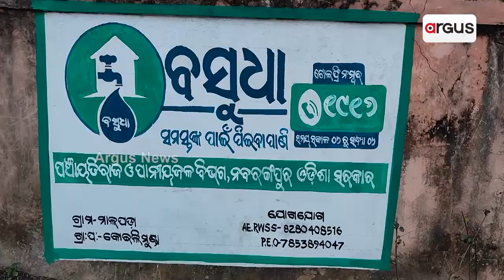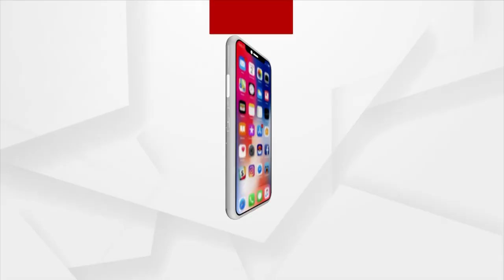ଫେଲ୍ ମାରିଛି ରାଜ୍ୟ ସରକାରଙ୍କ ବସୁଧା ଯୋଜନା । || Basudha Yojana Failed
ପ୍ରଚାରରେ ସୀମିତ ବିଶୁଦ୍ଧ ପାନୀୟ ଜଳ ଯୋଜନା । ମାତ୍ର ବାସ୍ତବରେ ଏହା ଲୋକଙ୍କ ପାଇଁ ସାତ ସପନ। ନବରଙ୍ଗପୁର ଚନ୍ଦାହାଣ୍ଡି ବ୍ଲକ୍ ରେ ପାଣି ପାଇଁ ହନ୍ତସନ୍ତ ହେଉଛନ୍ତି ଲୋକେ । ନଳକୂପ ଅଛି ସତ, ମାତ୍ର ବାହାରୁଛି ଗୋଳିଆ ପାଣି ।